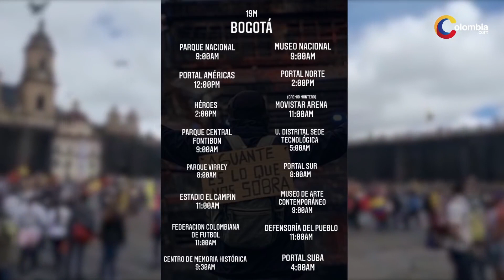Protestas en Colombia: convocan a nuevas marchas contra la Reforma Tributaria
El vocero del Comité de Paro, Francisco Maltés, criticó la Reforma Tributaria aprobada por el Congreso y que pasará a sanción de Iván Duque.